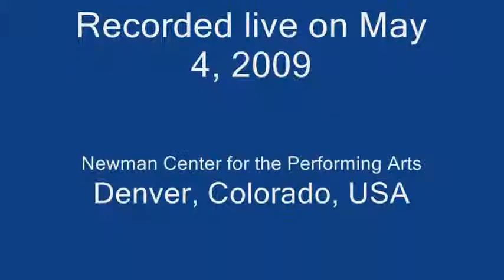Ricardo Iznaola - Danzas de la Abuela II, Habanera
In the style of popular dances beloved in the Caribbean, from the Yucatan peninsula, through Cuba, Puerto Rico and the Dominican Republic, and the coast of Venezuela.